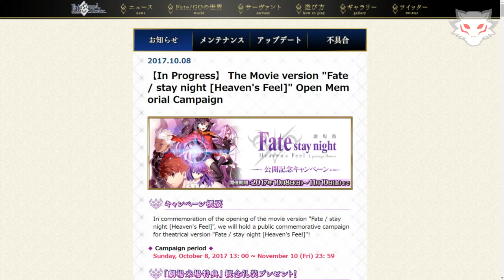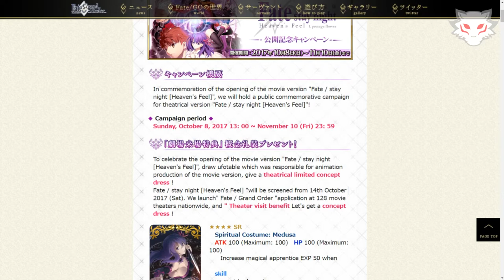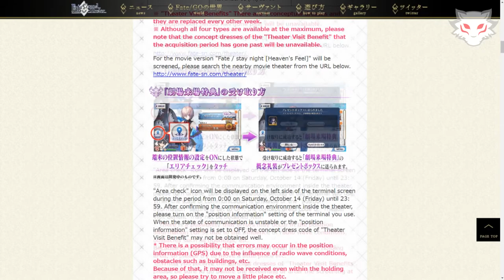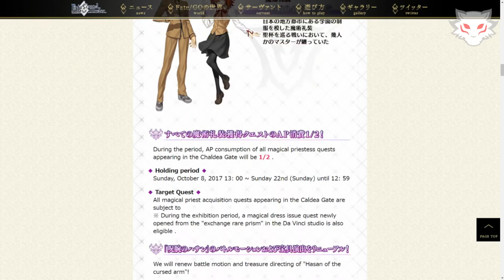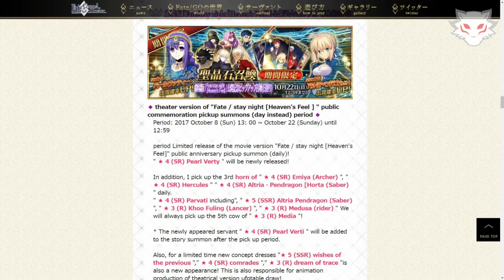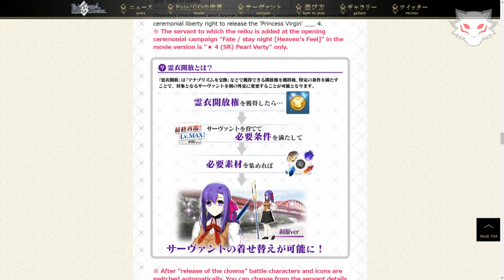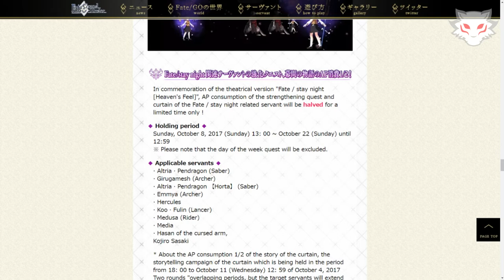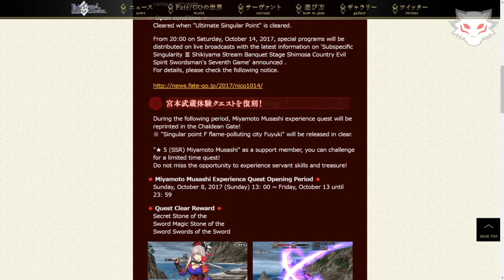Evento de HF,1/2 de AP y A Horas del Stream Oficial - Noticias de FATEGO 08-10-17 - FGO -Pantewos